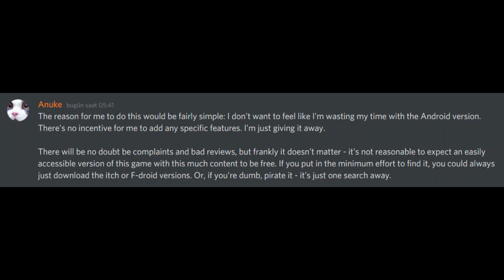Is Mindustry becoming Paid on Android?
Everything here is sent by Anuke, the developer of the game.